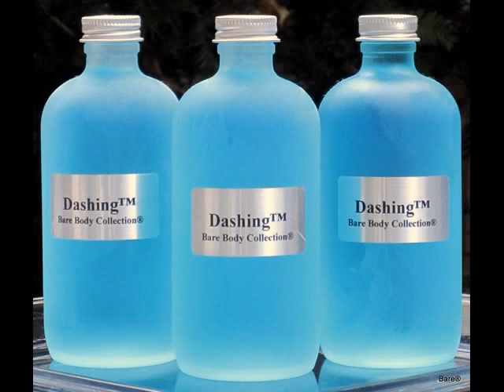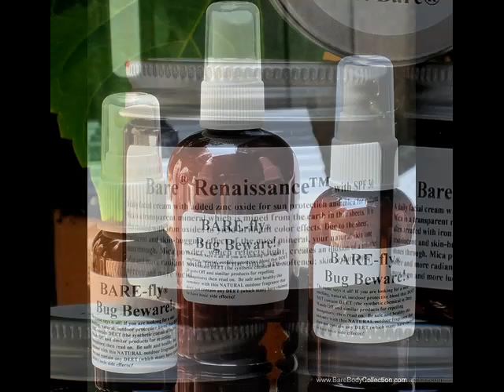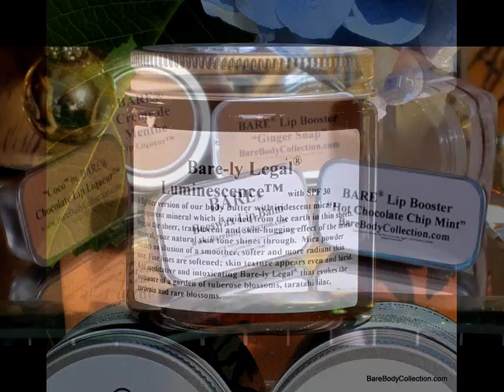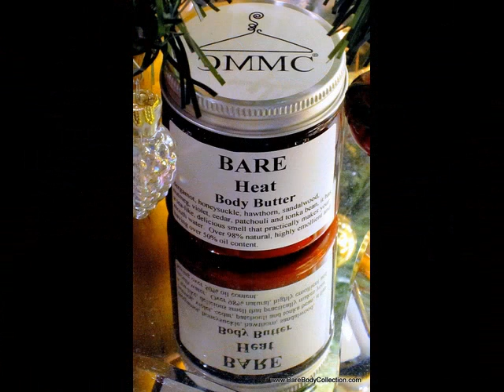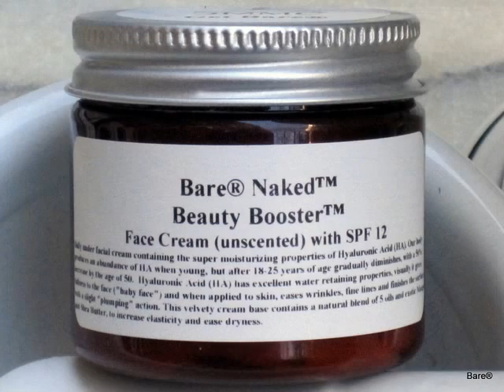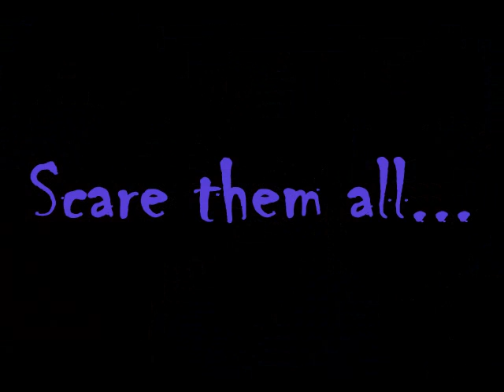Take it all off. Forget the costume. Bare®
"BARE skincare products do not contain harsh preservatives or synthetic fragrances.  They are tested on Martha's friends and family, not on animals."

Get "naked" by getting "Bare®" at Bare Body Collection. Behold Bare Body Collection's new "clothes"; the Naked Collection - the natural way to newer and fresher skin.

Bare Naked® Bag Blaster® under-Eye Cream 2 oz. is the new addition with thirsty caffeine which reduces the appearance of puffy eyes while firming and tightening the skin.  When consumed in coffee, caffeine can be a strong diuretic. The theory is that when caffeine is applied to skin it would have the effect of "flushing away" fluid in tissues.  It can be used in conjunction with its cohorts, Bare Naked Beauty Booster™ Facial Cream 2 oz. with or without SPF, the thicker night formula, Bare Naked Face and Body Butter (unscented) 8 oz. and Bare About Face® 8 oz. with the moisturizing properties of olive oil, and the astringent properties of lemon and lime.

Also new is Bare-ly There® Botanical Facial Wash in an 8 oz size a, a gentle, emollient cleanser with the conditioning properties of a lotion. Its mild foaming action is derived from sources like corn, coconut and sugar beets and emulsified to a creamy consistency. Botanicals such as Chamomile, Aloe, Cucumber and Japanese Green Tea extracts soothe, tighten and act as an anti-oxidant on the skin and can assist in epidermal problems and inflammation.  There's also a Bare Naked Facial Sugar Scrub at 8 oz..

Bare-ly There Skin Toner, in an 8 oz. size is a non-alcohol toner prescribed for acne and blemished skin.   Herbal extracts, witch hazel and other unique combinations get the job done while super moisturizing dry skin. This alcohol free skin toner deep cleanses and tones skin of all ages without the use of alcohol. Amazing Zinc PCA is used to prevent serious oil from developing beneath the skin where it can cause acne.

Even though you are probably going back to work, you still need to make time for that new life of leisure.  One of the easiest ways of doing this is by taking a bath.  Just remember, you need BARE® to be bare! Try out BARE® 's Bath Salts.  Each of the three different scents (White Gardenia Milk, Atlantic Lavender, and Atlantic Eucalyptus) will have you relaxing in a matter of minutes.  So, after a hard day back at the office, come home to your Bath Salts and escape back to the spa or beach with BARE®.

Going back to work can be stressful, but one of the easiest ways to de-stress is by having massages and using BARE®'s massage oils! With BARE®'s line of different scented massage oils, everyday can be a spa day!  Some of the scents include: Lavender, Eucalyptus Spearmint, Coconut Lime Verbena and Jasmine, all just starting at $7.75. These blends of natural oils can help soften skin and contain antioxidants to help protect skin cells. They help treat dry, mature skin while strengthening tissue cells and preserving natural skin moisture.  There just cannot be a better way to relax than sharing a massage with your loved one.  It gets even better with BARE®'s  Edible Chocolate Massage Oil!  Just in case you want to go for that extra little treat.

BARE® is not only ready to help bring in the fall but we are also ready for all the fall holidays! With BARE®'s Pumpkin Sugar Face and Body Scrub, you will have the sensation of a relaxing scrub with the scent of a fall classic.  This scrub contains a blend of organic cane sugar with pumpkin seed butter and Shea butter to soften and lubricate the skin as well as powdered pumpkin flesh for a healthy dose of skin-friendly Vitamin A. Scented with our all-natural Pumpkin fragrance.

However, this is not BARE®'s only scrub.  In fact, there are several scents (or non-scents) to choose from.  The Naked Sugar Scrub is unscented and is perfect for anyone with allergies and has the same scrub sensation of the other scents.  Also, BARE®'s Coconut Lime Verbena Scrub is especially good for those with skin discoloration.  The coconut keeps skin from developing liver spots and also eradicates other blemishes caused by aging and over exposure to sunlight, while the verbena invigorates the body and mind while bringing relief from daily stress.  The vitamin C in the lime can make the skin become smooth, and more resilient.

All of these items, and more, are available at BareBodyCollection.com or by appointment at 309 East 81 Street, New York, NY (call or e-mail Martha at for wholesale information, to make an appointment or to make general inquiries).